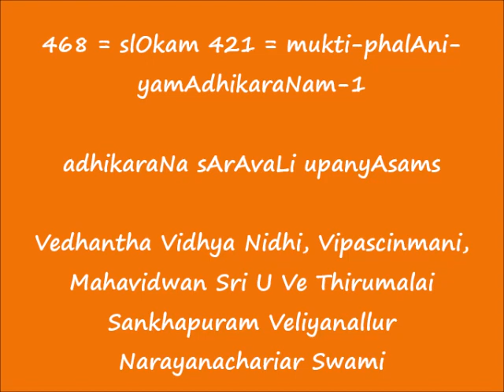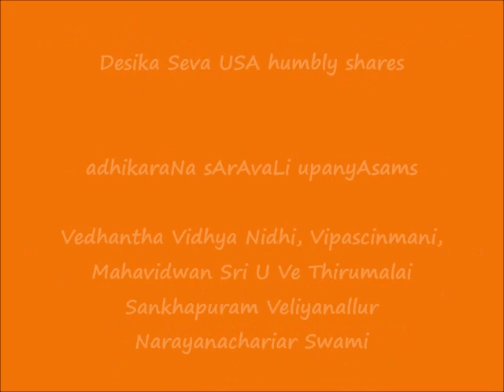468 = slOkam 421 = mukti-phalAni-yamAdhikaraNam-1 = adhikaraNa sArAvaLi upanyAsams